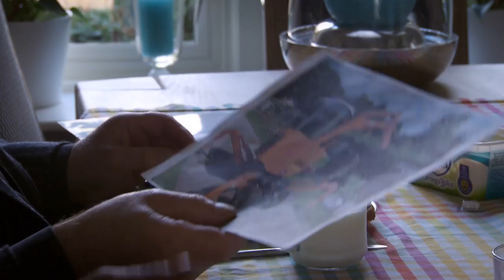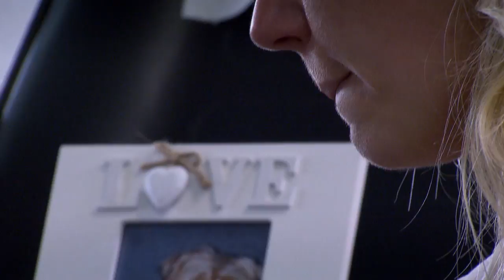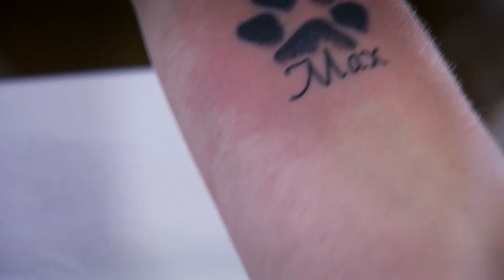Death rituals of the Dutch - The Netherlands from above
How does our search for legacy and meaningfulness look like now that we live even further in denial? In Calvinist Netherlands, death was a taboo topic for a very long time. However, at the cemetery that has been run by a family for generations, death is as common as the cheese sandwich for lunch. The secularization in the Netherlands continues, but that does not mean that our quest for singing and spirituality ends. Relatives can now make a tattoo of the ashes of their dead. We are looking for "something" that gives meaning to our lives, and safeguards our legacy. This can be a great project, a pompous building in the landscape, but also a young tree planted in a newly constructed forest, in memory of a loved one. And if we do not care about “something” or about spirituality, we can always surrender ourselves to the skating madness that takes over the whole of Holland in the winter.

The Netherlands from above shows us a country from a spectacular perspective. From the sky it is possible to see how the Netherlands changes through the seasons, and how in parallel they form the determining moments of our own life cycle. Through data visuals, impressive aerial images and portraits of people on the ground, the second series of the Netherlands from above outlines an image of how time has changed our country and how we move in it. The way we live from day to day, and from generation to generation in this country reflects our resilient mentality. The Netherlands from above season 2 tells us the story of seeing and taking opportunities, falling and rising up again, reinventing the wheel again and again. Where the first series was an ode to the makeable Netherlands, this second series is an ode to our resilience.

Presented by: Roel Bentz van der Berg
Directed by: Geert Rozinga